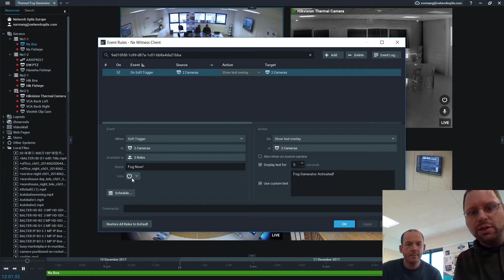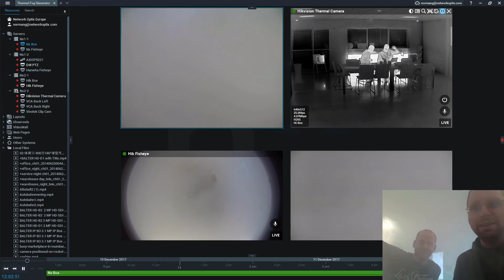Nx Labs: The Fog Test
Norman from the Nx Amsterdam office joins up with David Burggraaf from Hikvision Europe for a quick demonstration of how thermal cameras can make a foggy situation a little bit clearer.

Nx Witness - Video Made Simple.